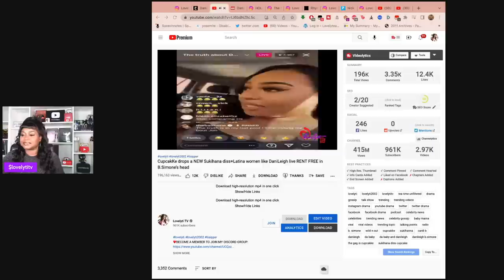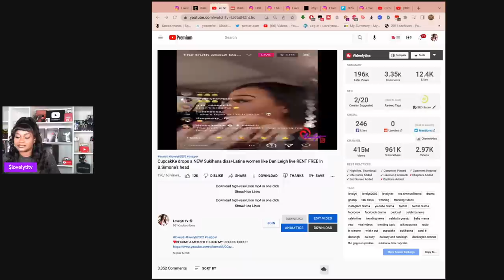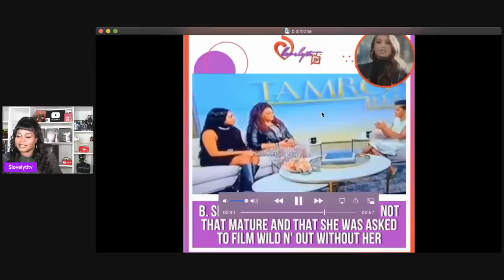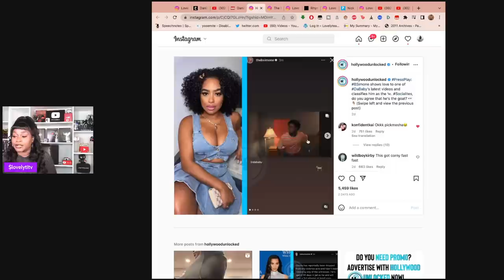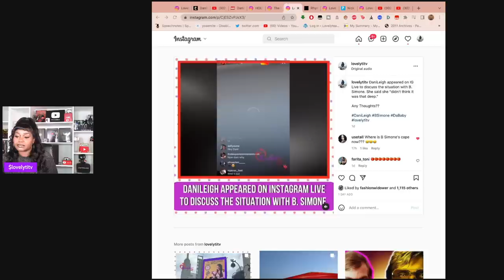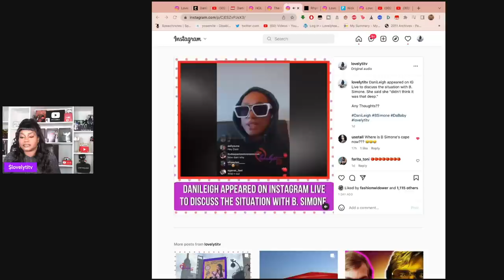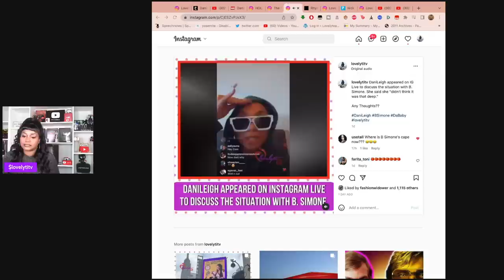Lovelyti TV livestream: DaniLeigh Speaks Out After B. Simone Was Removed From 'Wild N' Out' Episode